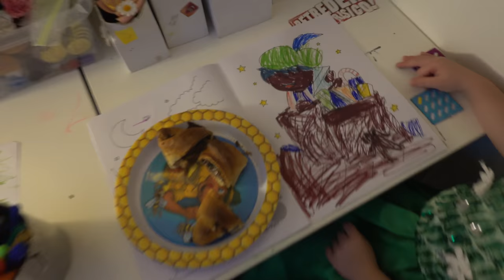DEZE DAG iS SPECiAAL VOOR LUXY 😍 (kikker) | Bellinga Vlog #1578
Stem HiER op ONS voor de Zapp Awards 2020 ( let op! in 3 categorieën)

Rolderdiep 18
8032 TM Zwolle
The Netherlands

4 juni 2016 heeft ons kanaal een naamsverandering gehad van " SlankEnFitTV"  naar " DE BELLINGA'S"